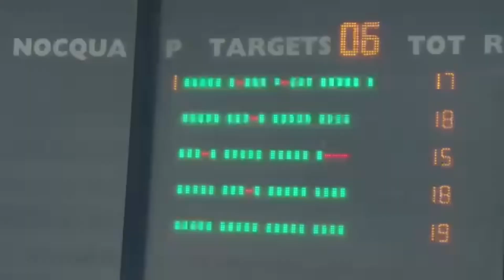راندا البحيري بطوله كاس العالم في الرمايه مصر